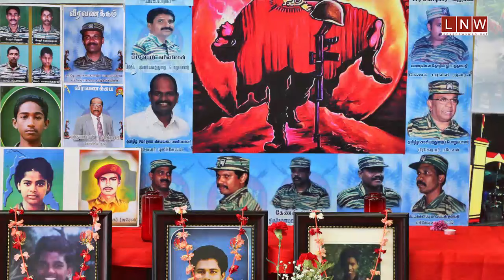පාස්කු ප්‍රහාරය: මහමොළකරු කවුරුන්ද කියා සිරිසේන දන්නවාලු! Daily Narrative 23 03 2024